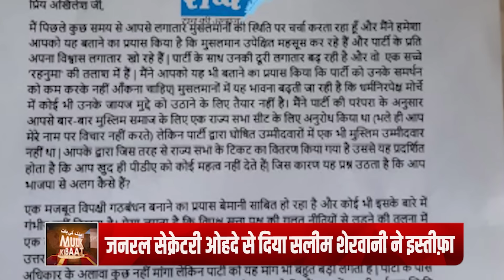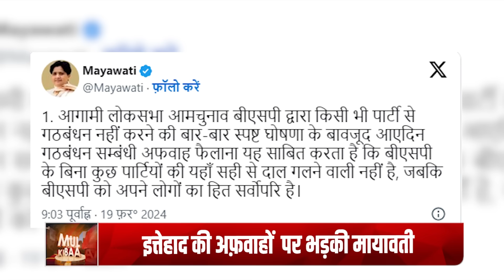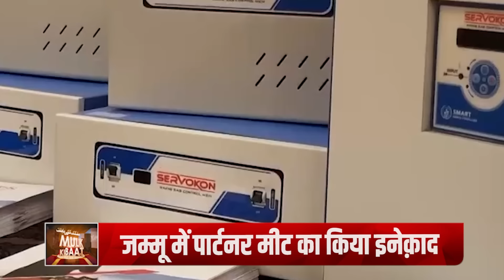अरब मुल्क भी वो नहीं कर पाये जो ब्राज़ील ने कर दिखाया, इज़राइल हुआ आग बबूला II TEHZEEB TV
अरब मुल्क भी वो नहीं कर पाये जो ब्राज़ील ने कर दिखाया, इज़राइल हुआ आग बबूला | Brazil's president compared Israel's action on Gaza with Hitler's Nazi

KHABREN
TODAYS NEWS
MUSLIM NEWS
MUSLIM WORLD NEWS
INDIAN MUSLIMS
URDU CHANNEL
NEWS
ISLAMIC CHANNEL
URDU NEWS
TEHZEEB URDU CHANNEL
QURAN
TILAWAT E QURAN
HADIS
ALLAH
HAZRAT MUHAMMAD SAW
ISLAM
TEHZEEB TV YOUTUBE